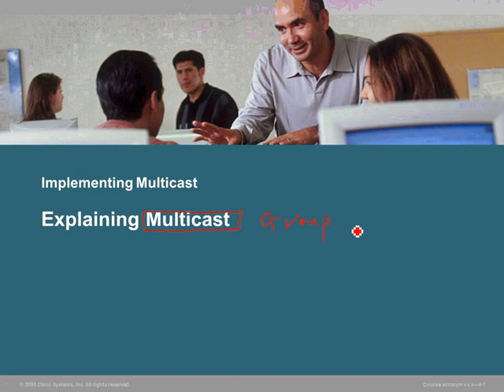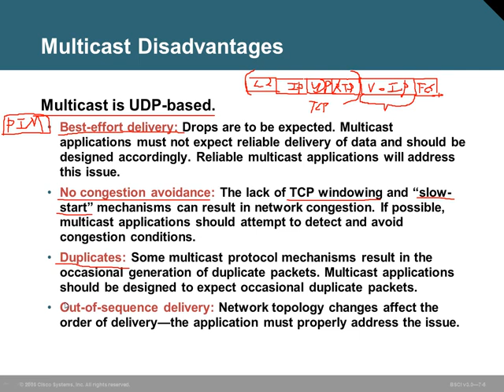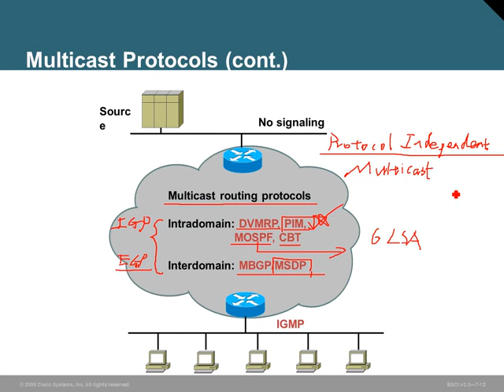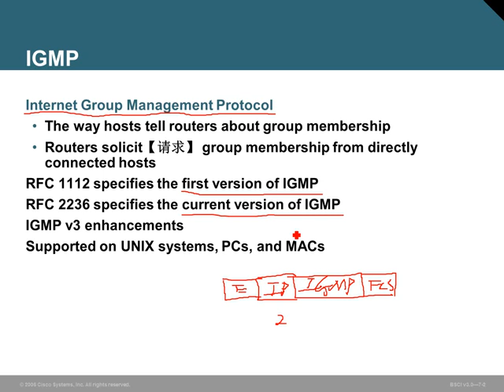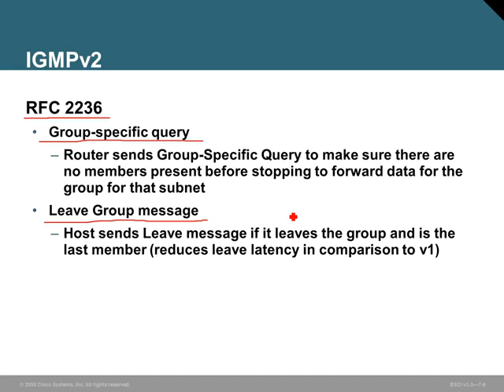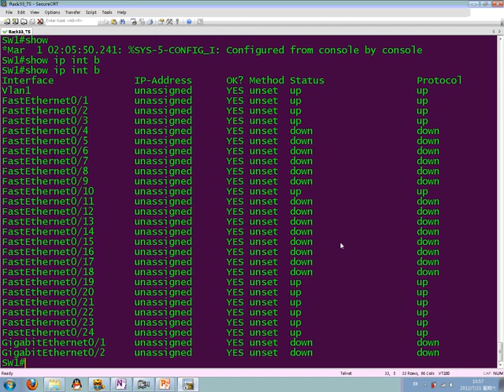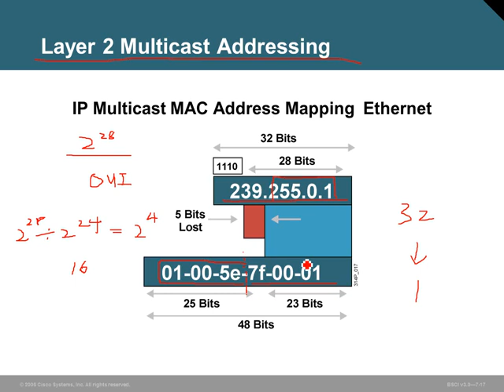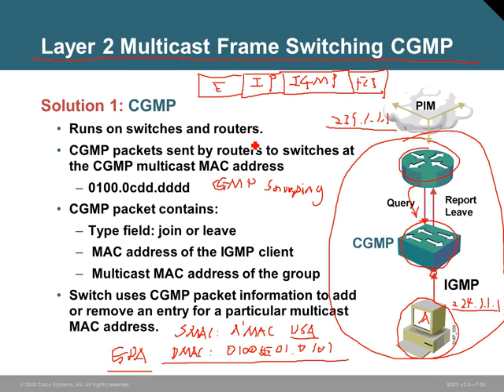CCNP 17 第十七讲组播PIM1